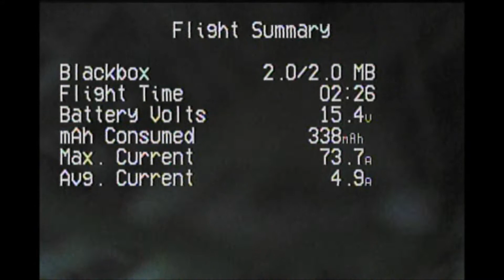Immersion RC Vortex 250 Pro 5th Flight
5th flight on the new Vortex. Starting to get more used to it, but had an "early landing" at the end, and called it a night.

Dominator V2s
NexWave Rx
Immersion RC Vortex 250 Pro (Blade BNF Basic Version)
Spektrum DX18